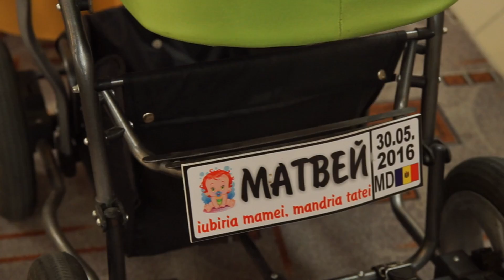# Krestuny Matveya Bruma,highlights 31/07/2016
видеограф:Сергей Карита